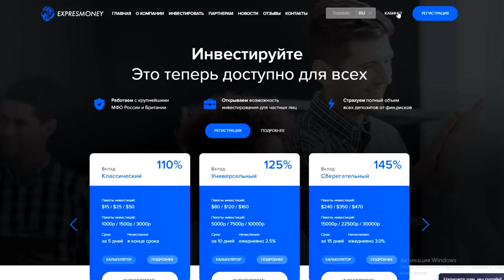Реакция ЯПОНКИ на Димаш Кудайберген SOS / Dimash Kudaibergen reaction. Иностранцы слушают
Реакция ЯПОНКИ на Димаш Кудайберген SOS / Dimash Kudaibergen. Иностранцы слушают русскую музыку. Как российские фигуристы выступили под песню Димаша ?Реакция на S.O.S Димаша. REACTION to Dimash Kudaibergen - S.o.s d'un Terrien en Détresse. Dimash Kudaibergen - SOS d'un terrien en detresse (REACTION). Димаш Кудайбергенов - sos dun terrien (2018). NEW!!! DIMASH - S.O.S d'un terrien en détresse (Uzbekistan). Димаш Кудайбергенов - Sos dun terrien | Разбор песни. The World's Best - Dimash Kudaibergen Shows Off Wide Vocal Range In Audition. Димаш / шоу Голос / Шакира в шоке / SOS. "КРУТАЯ РЕАКЦИЯ" ДЕВУШКИ ИЗ АЗИИ на Димаша Кудайбергена-SOS. Димаш в Америке порвал зал Первый тур Dimash Performs S O S on The World's Best. Dimash Kudaibergen - S.O.S D'un Terrien En Détresse, Bastau 2017